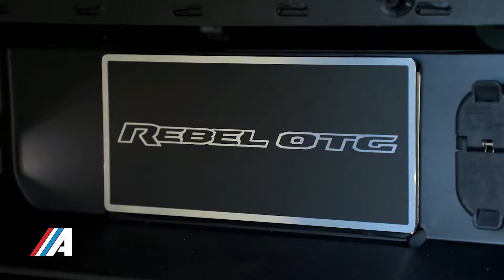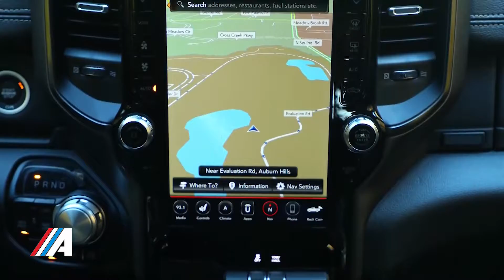Presentación Internacional RAM 1500 Rebel OTG Concept